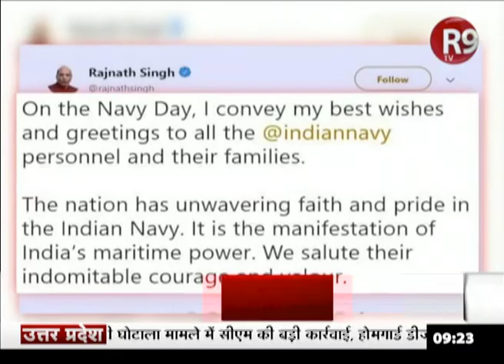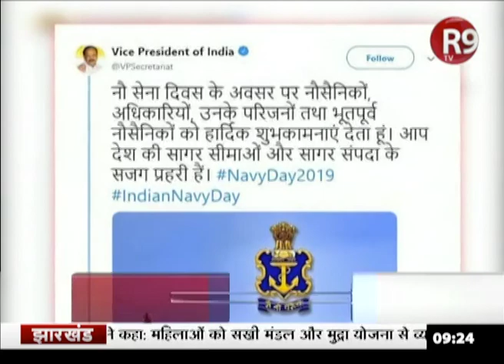भारतीय नौसेना दिवस आज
आज भारतीय नौसेना दिवस है...पूरा देश समुद्री सीमा की रक्षा करने वाले वीरों को सलामी दे रहा है... वीर सपूतों को याद कर रहा है... इस मौके पर आज नौसेना प्रमुख एडमिरल करमबीर सिंह ने नेवी डे के मौके पर राष्ट्रीय युद्ध स्मारक पर माल्यार्पण किया है... और शहीदों को श्रद्धांजलि दी